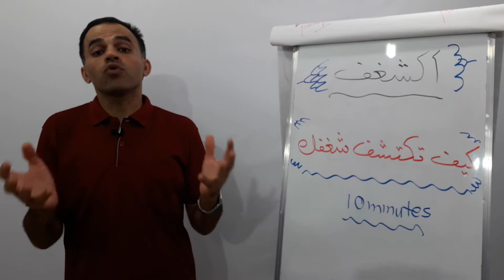كيف أكتشف شغفي وموهبتي |يوسف الحوراني| قناة 10minutes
كيف أكتشف شغفي وموهبتي أو قدراتي ومهاراتي من خلال بعض النقاط:
1- ورقة بيضاء وإجلس لوحدك في مكان ترتاح له نفسياً وإسأل نفسك أسئلة متنوعة وكثيرة عن إهتماماتك / أهدافك / ما تحب / ما تكره / ما تستمتع للقيام به / التخصص الذي تحب أن تكون عليه في المستقبل
2- مرحلة الفحص أو التأكد من ذلك الشغف
3- حاول أن تخوض التجارب والأعمال المختلفة حتى تصل لشغفك
4- كلام الناس
5- عدم الاحساس بالوقت مع ممارسة الشغف

للاستفسارات المجانية علق على فيديوهات القناة وسأجيبك فوراً، لا تتردد فأنا بخدمتك أخي الكريم، أو التواصل على واتساب القناة 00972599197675 (الخدمة مجانية) للرد على أسئلتكم واستفساراتكم، أتشرف بالتواصل معكم.

هديتي إليك في حال دعم القناة: كتاب الكتروني كيف تزود أرباحك ومبيعاتك من خلال إستراتيجية المحيط الأزرق + دورة أونلاين "" فكرة مشروعك"" تجعلك قادراً على إيجاد فكرة مشروعك  وتقييمها والبدء بها بالاضافة لعرض أفكار مشاريع Online +  رسالة شكر + ذكر إسمك في حلقات القناة

هدفي من القناة: المساهمة في تعزيز وتغيير ثقافة الناس حول مواضيع البزنس وتطوير الذات لتكون دافع قوي لإنشاء مشاريعهم والوصول للحرية المالية ومساعدتهم على تنفيذ الأفكار التي يحلمون به،  ومعاً من أجل الرقي بحضارتنا.